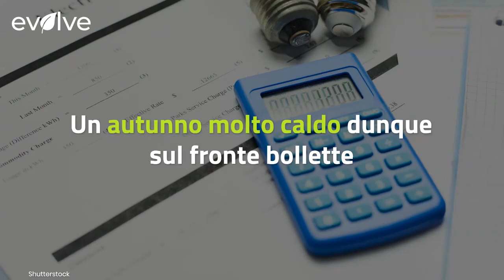Bollette, arrivano rincari del 40%: il motivo è nelle materie prime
Previsti rincari dal 1° ottobre per bollette elettriche e del gas

LEGGI ANCHE QUESTO E' L'ELETTRODOMESTICO CHE CONSUMA DI PIU' (DA SPENTO)